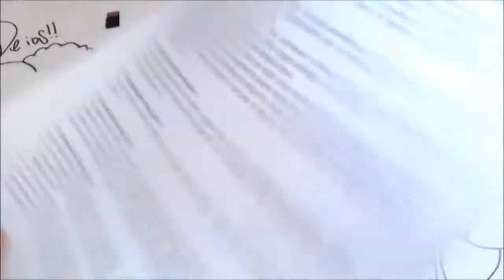Dibuja a QUETZALCOATL DE MISS KOBAYASHI SAN CHI NO MAID DRAGON XDEIOS